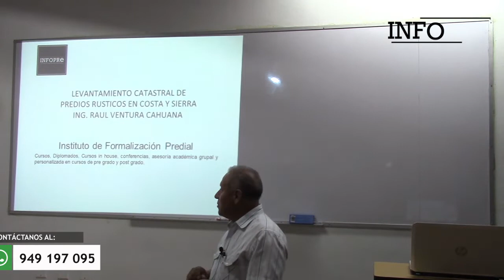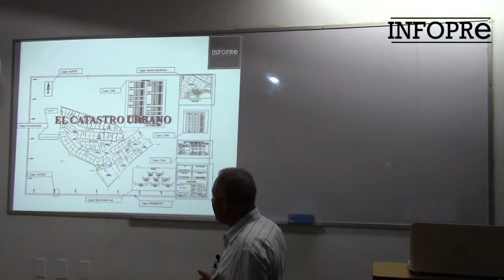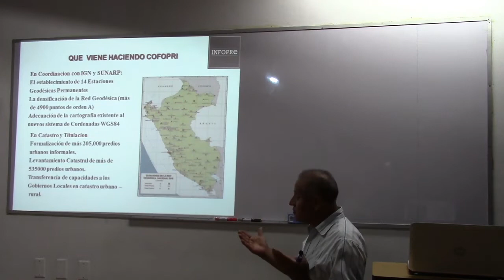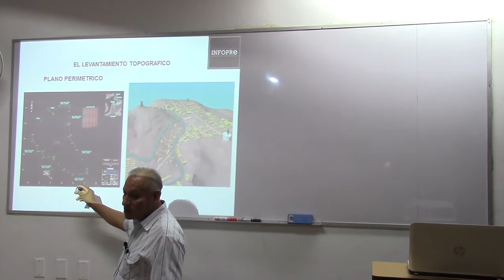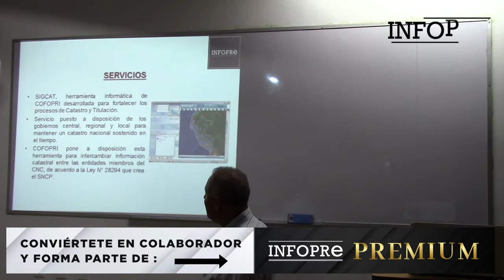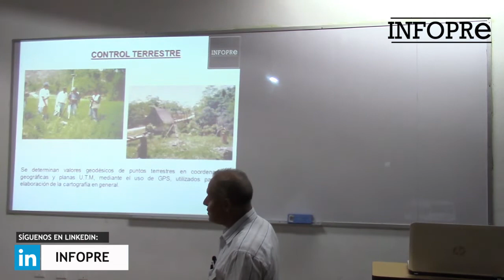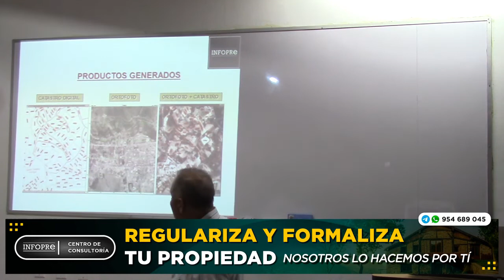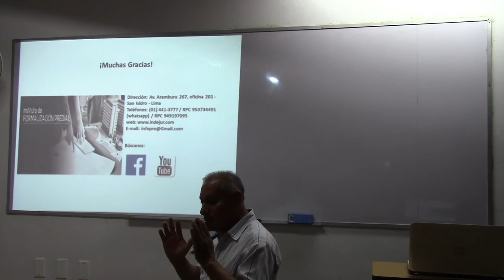INFOPRE - Levantamiento catastral de predios rústicos en costa y sierra